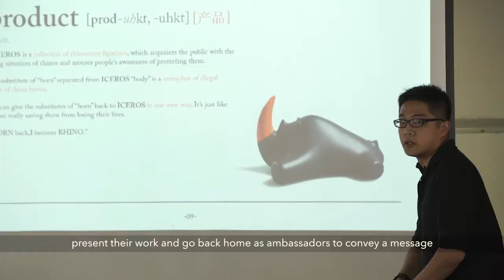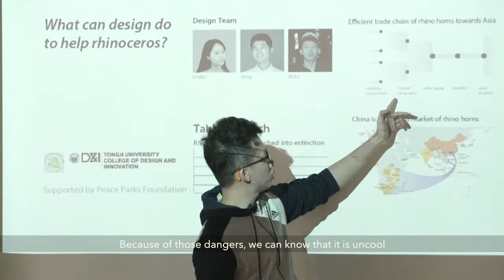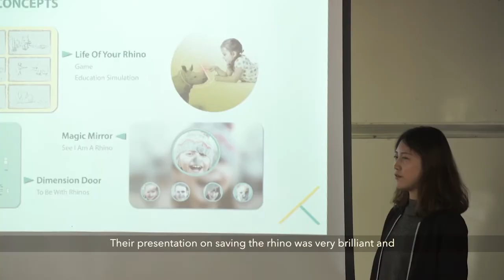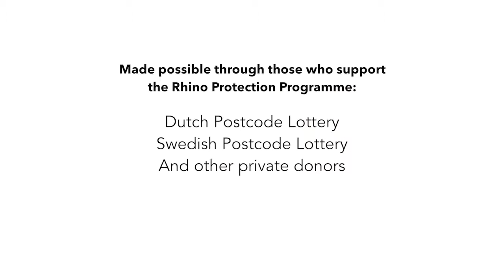By design: Connecting the people of China with the rhino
Studying at Tongji University’s School of Design and Innovation - which seeks to use design as an instrument to address societal problems and influence positive change within society - a group of young people have dedicated themselves to developing culturally and audience-appropriate rhino horn demand management design initiatives. In July 2017, representatives from the teams who presented the most innovative and marketable ideas, were brought to South Africa by Peace Parks Foundation for their first glimpse of rhino in the wild. The aim was to provide them with enhanced insight and revitalised inspiration for the final refinement of their designs. The students also had opportunity to exchange ideas with experts in the local conservation industry so as to pave the way for impactful, real-world implementation of their concepts.